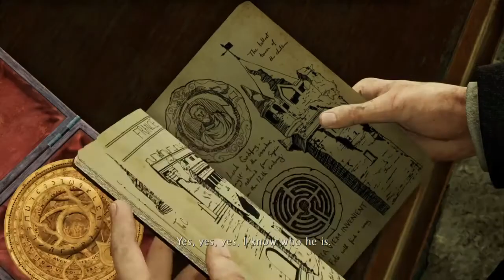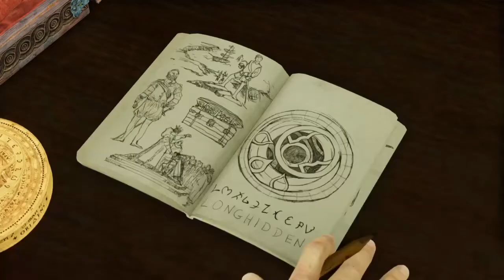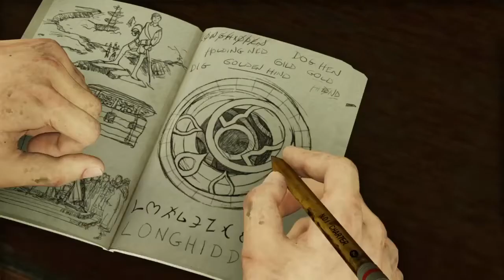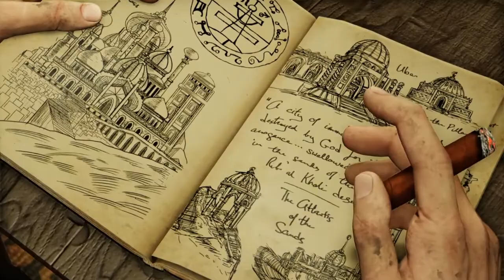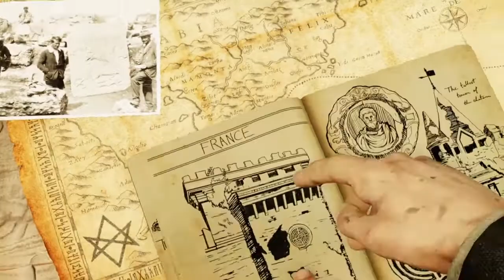Uncharted 3: The Nathan Drake Collection Walkthrough Gameplay 2 PS4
Uncharted 3: Drake's Deception is a 2011 action-adventure game developed by Naughty Dog and published by Sony Computer Entertainment. It is the third game in the Uncharted series, and was released in November 2011 for the PlayStation 3.

rainway, rainway remote, rainway mobile app, rainway pc